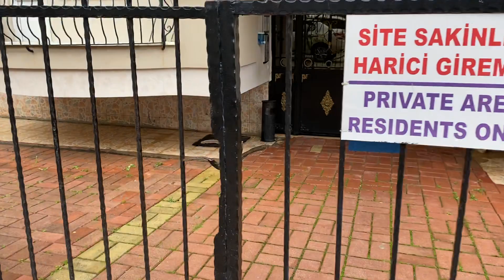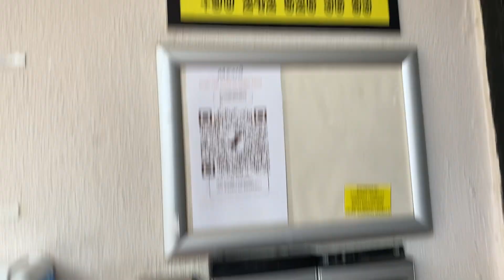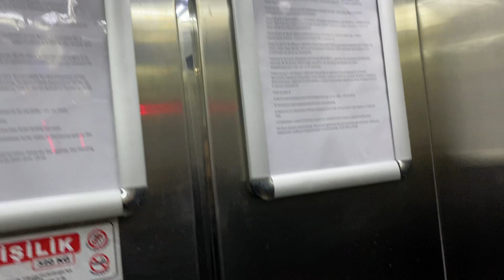Lejligheder til salg i Alanya, Tyrkiet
‼️ GUVENIR RESIDENCE DA BARBAROS STREET ZERO ‼️
LUX MØBLERET 🌊

  2️⃣➕1️⃣ FLAD ‼️

🔻 BARBAROS STREET
🔻 LUX MØBLERET‼️
🔻 KUN 100M TIL HAVET ‼️
🔻 120m2 STØRRELSE
🔻 DOBBELT TOILET BADEVÆRELSE
🔻 DOBBELT BALKON
🔻 SYDØSTFRONT
🔻 SVØMMINGPOOL
🔻 GENERATOR

PRIS: 170.000 EURO

Ejendomsmægler i Tyrkiet

Alanya Vip Property :  er din danske ejendomsmægler på Alanya  i Tyrkiet , med speciale i tvangssalg, særtilbud og særligt prisreducerede boliger. Vi håndplukker dagligt de allerbedste handler på tværs af hele bolig-markedet og udbyder dem på ét samlet sted. Ønsker du selv at finde drømmeboligen, får du her på siden tilgang til Spaniens største meta-boligdatabase, indeholdende alle 1.056 boliger som lige nu findes til salg langs solkysten.

Ring, skriv eller besøg os fysisk i Tyrkiet hvis du går med tanker om at investere i en bolig på Alanya . Vores kontorer har åbent alle ugens 7 dage, og vi står til rådighed uanset om du blot ønsker en uforpligtigende snak om det syd-Tyrkiet boligmarked, eller står med kufferten i hånden og er på vej til Tyrkiet.

Adresse : YILDIRIM Apt. Barboros Cd  No : 23  A   Mahmutlar / Alanya